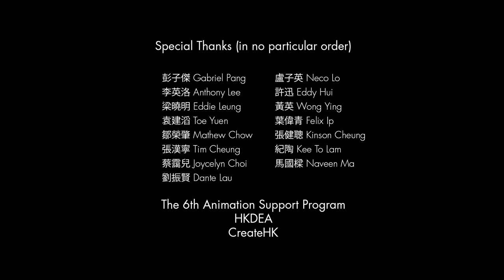Food Hereoes Animated Short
Thanks Wilson for giving me the opportunity to work on this fun animated short film! From the whimsical beginning to the sinister "torture" scene, followed with full blown action, and finally a heartfelt ending! Absolutely love it~